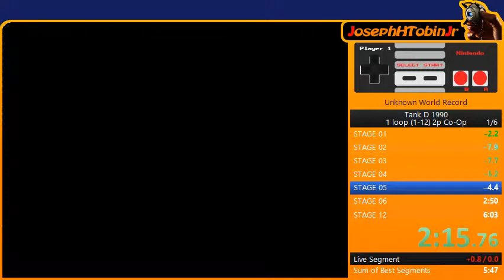Tank D 1990 - 1 loop (1-12) 2p Co-Op - 5:26 (with Neural89)